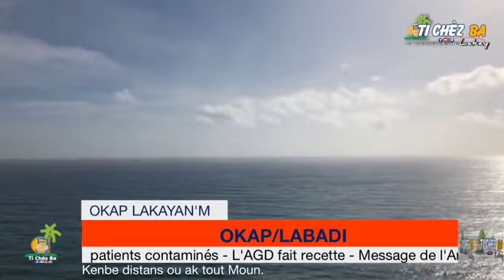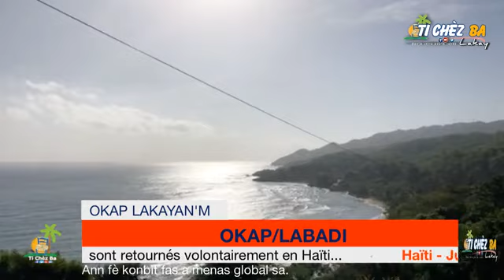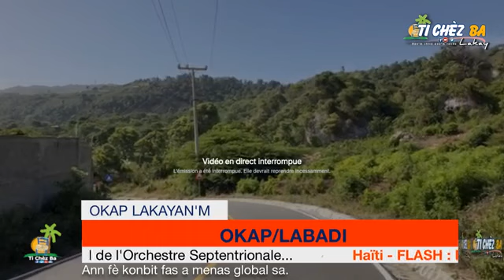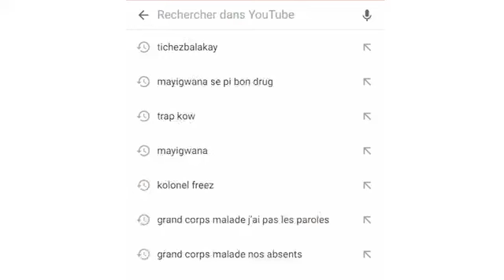Me kòman OKAP leve nou Labadi/